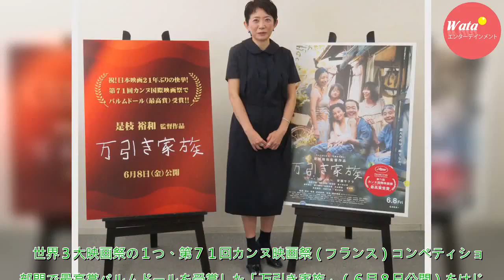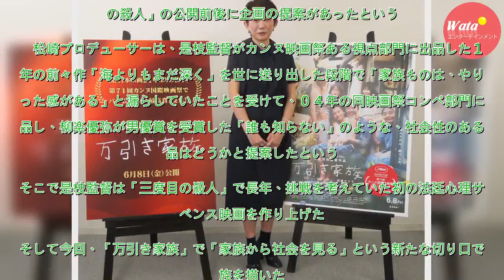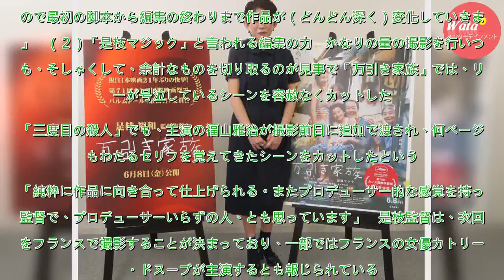フジ松崎Ｐが明かす是枝監督パルムドール受賞の秘密 - シネマ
世界３大映画祭の１つ、第７１回カンヌ映画祭（フランス）コンペティション部門で最高賞パルムドールを受賞した「万引き家族」（６月８日公開）をはじめ、是枝裕和監督（５５）の映画５作品を連続でプロデュースした、フジテレビの松崎薫プロデューサーが２８日、ニッカンスポーツコムなどの取材に応じた。　同プロデュー...